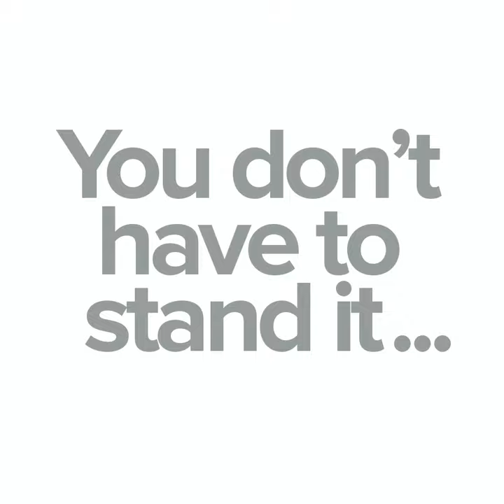How to mount or attach a patio umbrella to your railing with Rail-EZ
Tired of the big bulky umbrella stand that takes up a lot of space?

Rail E-Z offers the best solution for mounting your patio umbrella or just about anything on a railing! It's quick and easy to install and remove, saving space on your deck or patio.